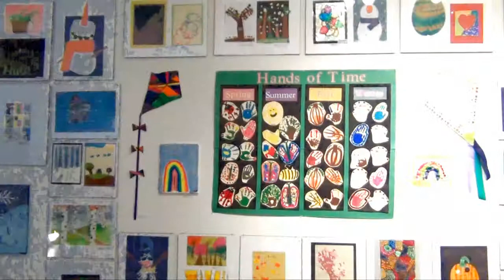SAAG Arts Alive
This interview features Gallery Educator, Paige Rosner, discussing "Art's Alive and Well in the Schools" at the Southern Alberta Art Gallery (SAAG) from May 4 to June 15.